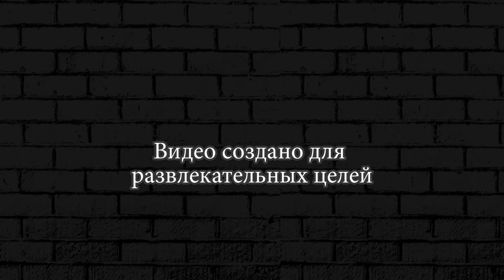ПОЛИЦИЯ ДАВИТ ЗОМБИ #16 Earn to Die 2